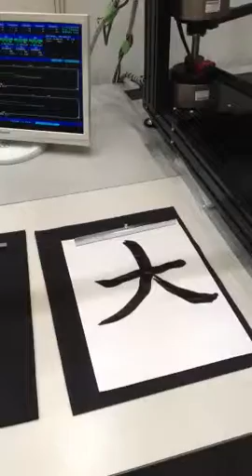僕の書道を完全記憶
マイクロメートル単位で正確に動きをコピーする書道ロボット